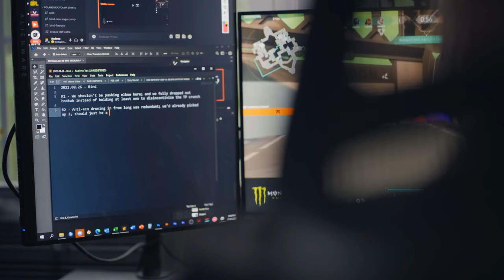FNATICs MASTER strategist reveals how YOU'RE playing valorant WRONG | Anderzz x Aplox Podcast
Today I talk with Anderzz, the famous strategic coach for fnatic during their golden era in VALORANT. He is one of the best strategic minds in esports and reveals how you should approach teamplay, practice and your mindset.

Chapter:
00:00 Intro
01:54 Anderzz and content discussion
03:27 When and Why you should study strategy in esports
05:25 How much strategy do you need to know to play in a pro team?
10:34 Anderzz systems that you need to be successful
16:24 How behaviour drives the meta
18:26 How to create buy-in in your team
20:35 Why you NEED systems to be successful
22:38 How to start building systems to win
29:48 Why Demon1 is so good, and why mechanics are so important.
31:36 What is siloing and why does it matter
35:10 What does the 'flex' role do?
39:14 Discussion of map balance
41:38 Choosing the optimal composition
44:19 Why should you care about statistics
52:41 Why do meme comps work?
52:22 Why you can't ALWAYS make the right decision in game.
59:35 Timings and information
1:00:50 Military strategy
1:03:10 Final thoughts and closing discussion